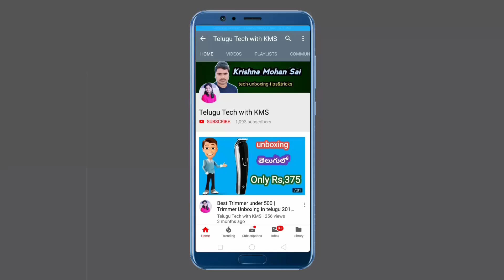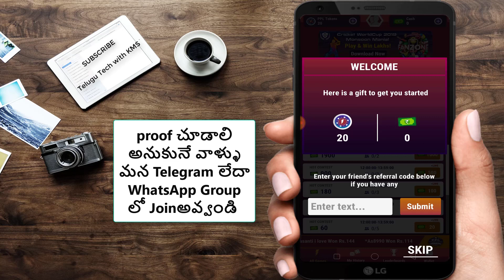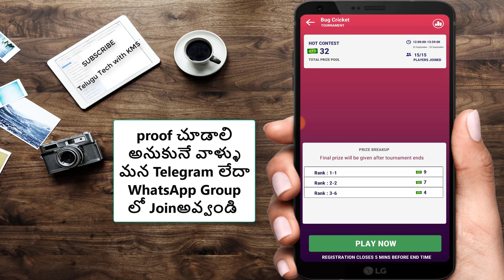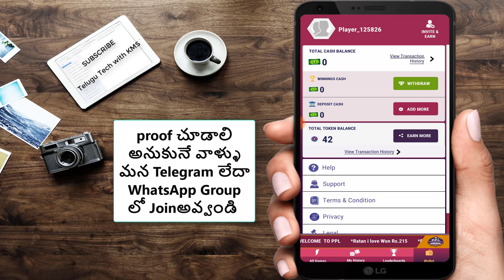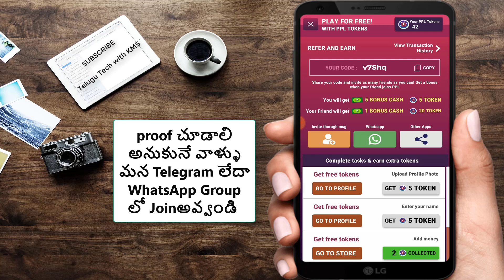PPL App MPL KA BAAP | Play Games And Earn ₹1000 Paytm Cash | Telugu Tech with KMS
Vova App Rs.111 on Signup Rs.80 per Refer

Paytm Cash Earning Apps 2019:

Quizistan App Rs.199 on Signup Rs.15 per Refer Paytm Cash

Vova App Rs.397 per Refer Rs.119 on Signup

వీడియోలు చూస్తూ రోజు ₹50 సంపాదించండి

Buddype Self Earning App Rs.250 Paytm

Frizza App Earn Rs.30 Paytm Cash

Gamezop Website Rs.4 Per Refer